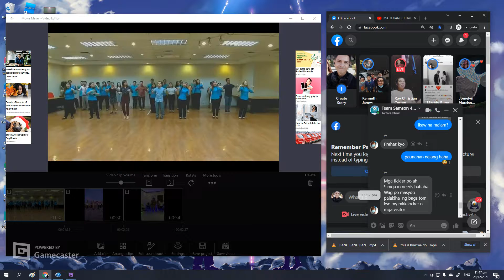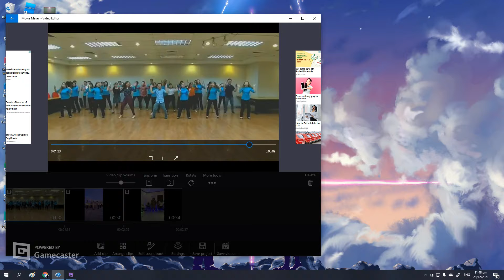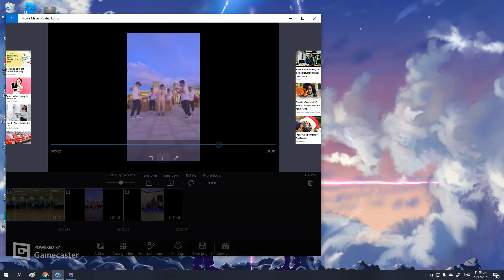2021 12 28 23 46 46 Scene